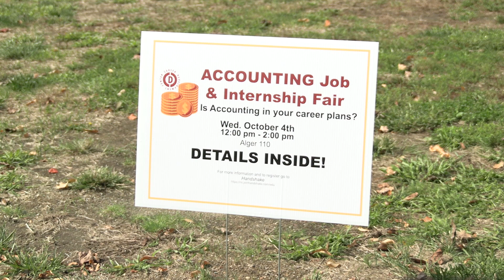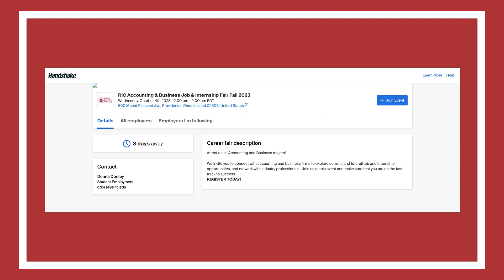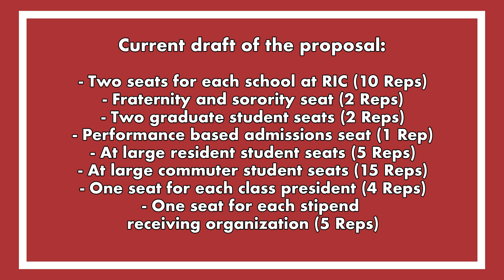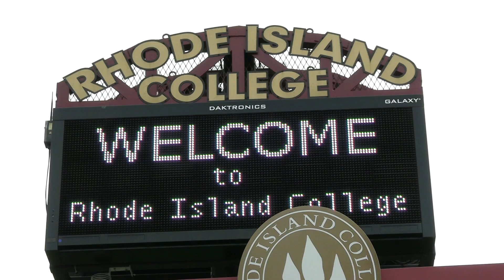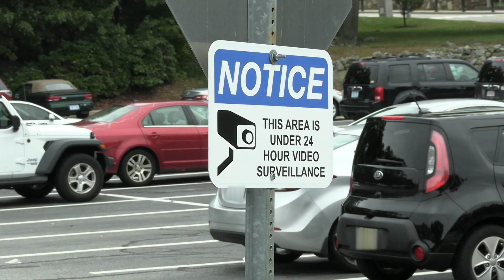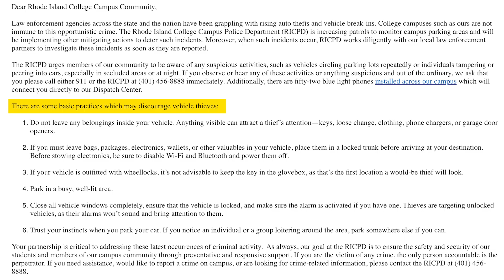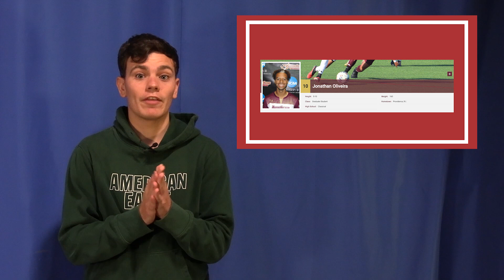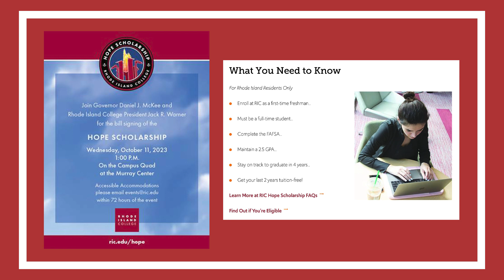Archive of Anchor TV Weekly (10/02/2023)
Archive of Anchor TV Weekly from Monday, 10/02/2023